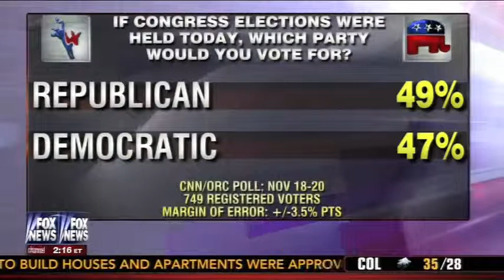Questions Raised Over Obama's Pre-Election Promises - Leslie Marshall on The Real Story 11/26/13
Radio talk show host, Leslie Marshall, discusses President Obama's pre-election promises he made regarding Obamacare. They also talk about how some newspapers are refusing to print White House photos because their access to the White House has been limited. "The Real Story", FNC 11/26/13, with Chris Plante, and Gretchen Carlson.